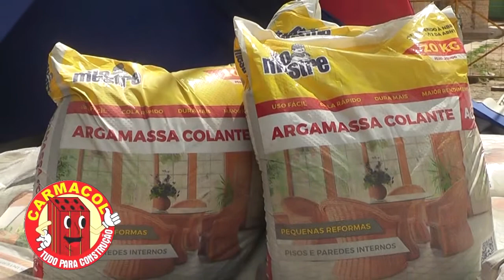Inauguração da nova loja da CARMACOL - VÍDEO 3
VÍDEO 3
Inauguração da nova loja da CARMACOL - Carpina Material de Construção
comemoramos os 26 anos de comércio varejista na construção civil.
Neste vídeo, Flávio Nicetas entrevista os cliente da Carmacol num delicioso café da manhã oferecidos pela empresas parceiras Cerâmica Cerbras - Produtos do mestre - Cimento Cimpor e Zebu